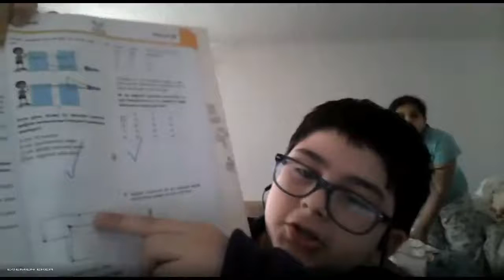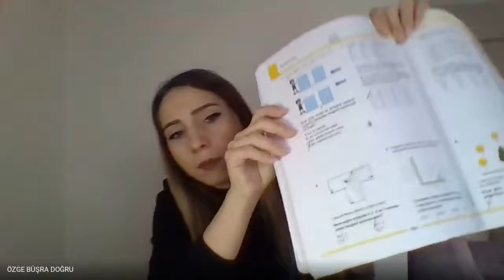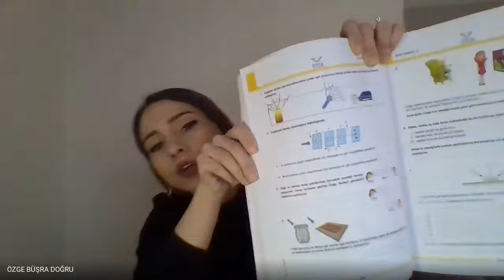Fen Bilimleri Dersi Soru Çözümleri #02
5A Fen Bilimleri Dersi 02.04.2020 Ödev Soru Çözümleri